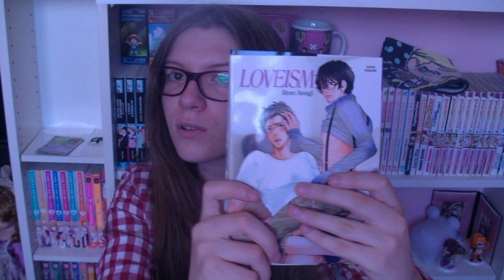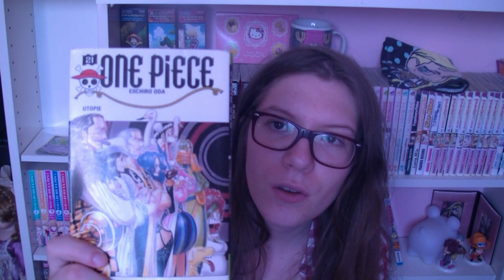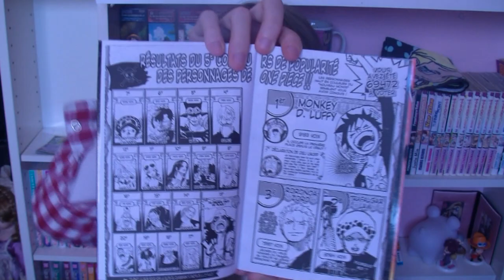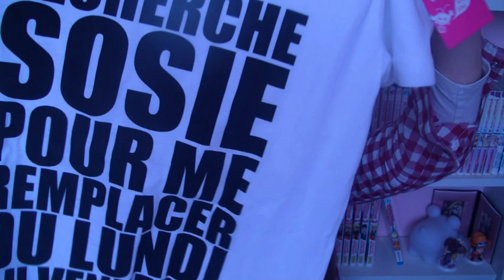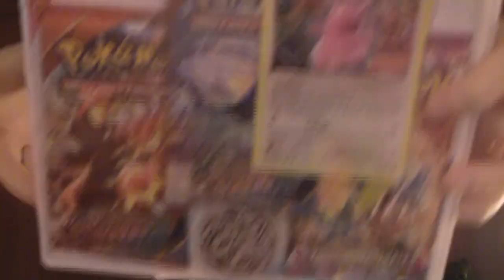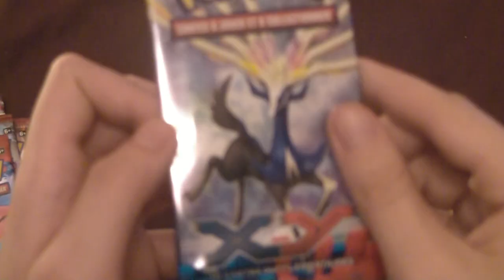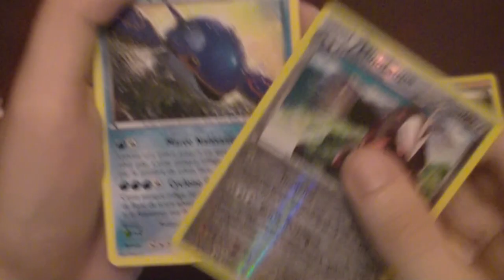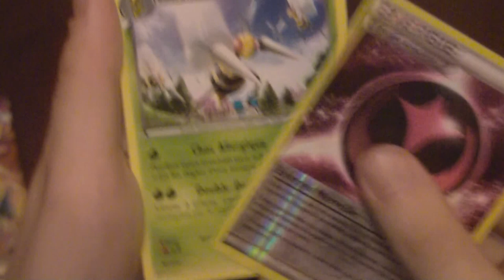Haul Septembre 2015 - Goodies, Manga, Pokemon ....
On se retrouve aujourd'hui pour une vidéo "Haul" de mes achats de Septembre. Je vous présente tous les petits ou gros truc que j'ai pu acheter durant ce mois !

N'hésitez pas à commenter si vous avez aimé la vidéo, ou/et à laisser un pouce bleu !

La figurine Akashi que j'ai oublié de mettre dans la vidéo est celle-ci